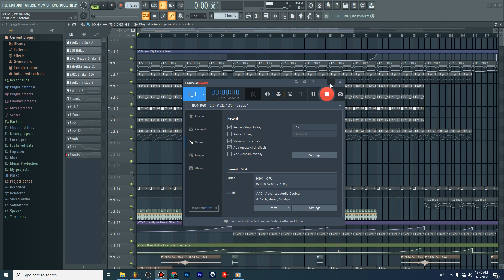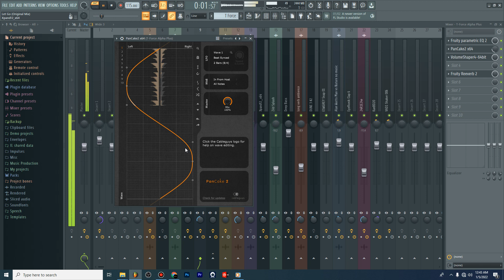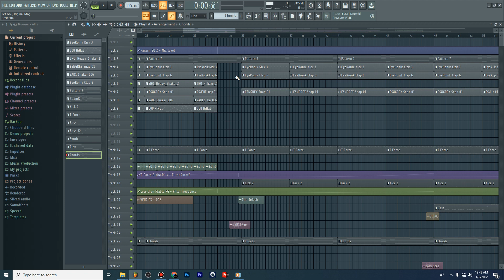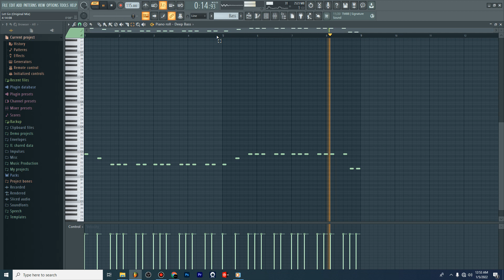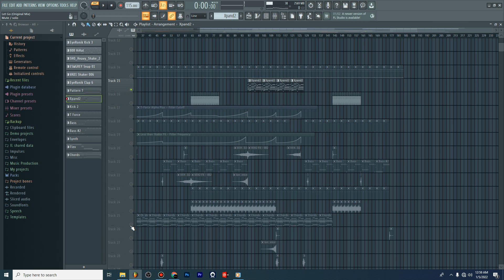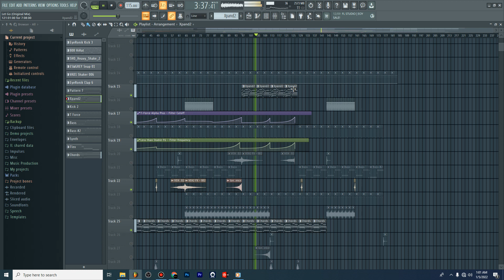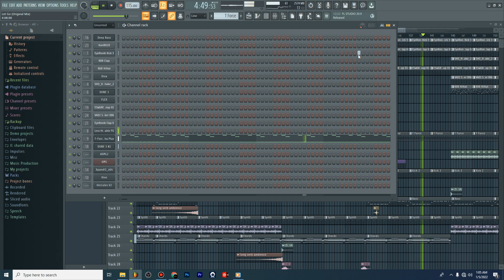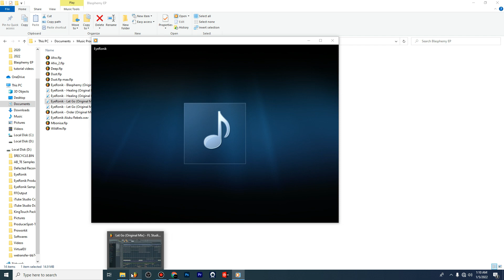How To Make Deep House Like EyeRonik In 2022 | In Depth Tutorial On FL Studio 20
Hoodie: R350
Sweater: R350
Bucket Hat: R150
Golf T-shirt: R250
T-shirt: R200

BOOK A ONE ON ONE CONSULTATION OVER WHATSAPP AND LET ME HELP YOU IMPROVE YOUR PRODUCTION IN WHATEVER CATEGORY IN NEED THE MOST HELP.

R150 - 30 MINUTE SESSION

ENCOURAGE ME TO CREATE MORE CONTENT BY DONATING TOWARDS THIS CHANNEL:
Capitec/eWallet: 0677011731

Huge thanks to patreons:
Yanga Zazaza
Obakeng Letsogo